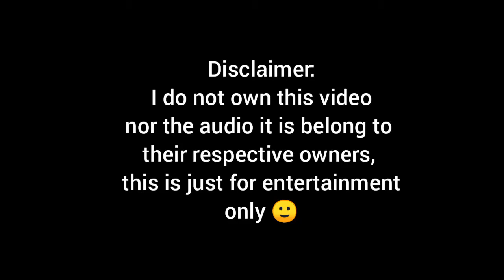Girls react to tiktoker Huangliwei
you can follow huangliwei on his tiktok account for more of his videos link is below.